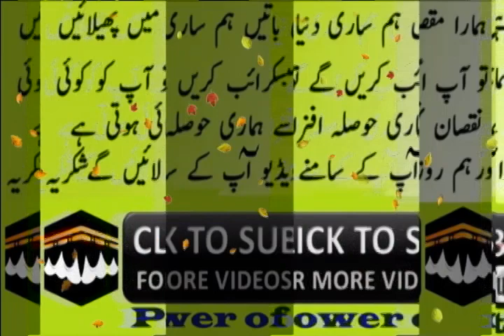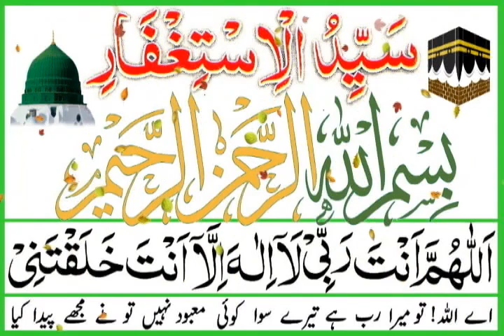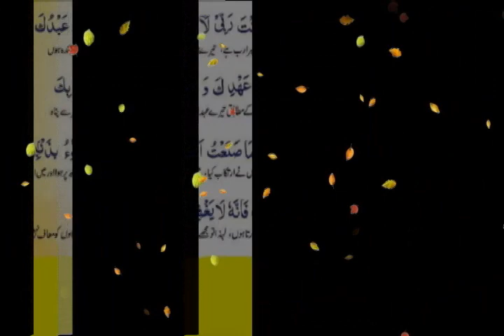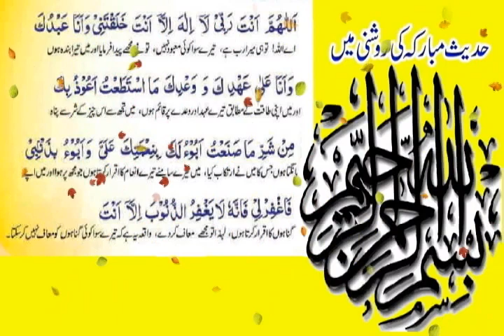Syed - UL - istighfar - The benefits of daily reading with Hadees - e - Nabvi (S.A.W)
Assalamualaikum.
    Mere Aziz bhaiyo aur behno
      WELCOME TO THIS CHANNEL Power of Faith TNE PRODUCTION.
Mere is channel me jo b Wazaif hi, In me bohat sary me ne khud kiye hi, Aur in wazaif ko Hasal kerny me Muji Bohat saal lagi hi, lekin yaha per aap ko batana ka maqsad ye hi k aap khud wazifa karo aur jo aap chahty hi wo ALLAH ke madad se hasal karo, in wazaif ka result 100 % hi INSHAA ALLAH. Aur is ka sawab me Sary Muslim mans , woman's & Sary Jinnat Ko jo qiyamat tak foot ho gi esaly Sawab karta ho, aur aap se request hi is kam me hamari Help kari, ALLAH AAP KO JAZA DE, ameen.
ALLAH ALWAYS WITH US.